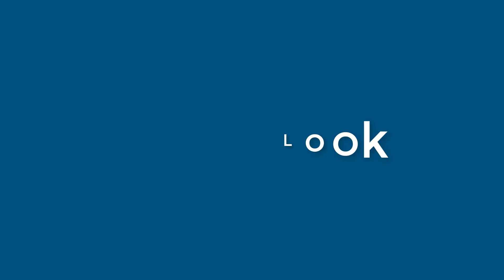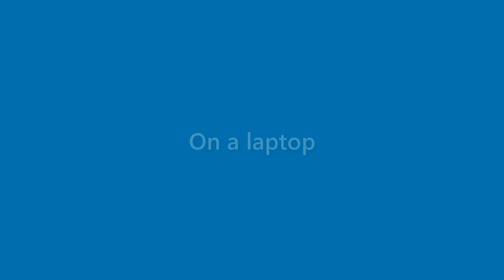Lila Washington - appearance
Name Look - Lila Washington - appearance. In this video we present "Lila Washington" name look and feel in various scenarios.
This video will cover:
How does "Lila Washington" look as a personal letterhead?
How does "Lila Washington" look on a business card?
How does "Lila Washington" look on a computer/laptop screen?
How does "Lila Washington" look with different background colors?
How does "Lila Washington" look with various fonts?